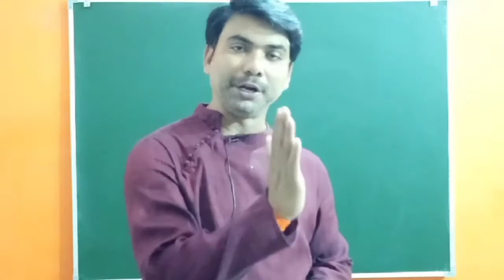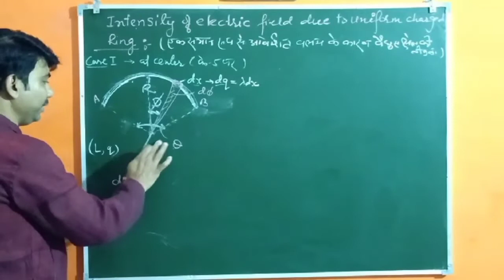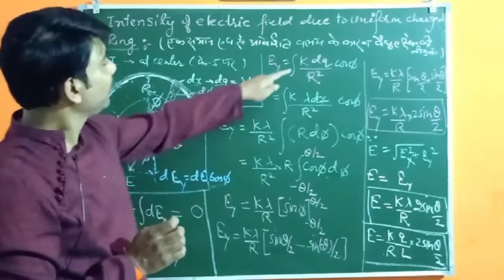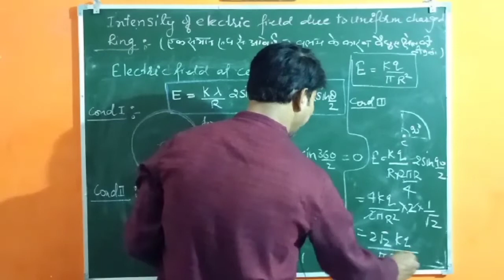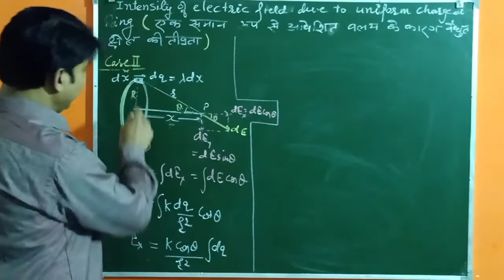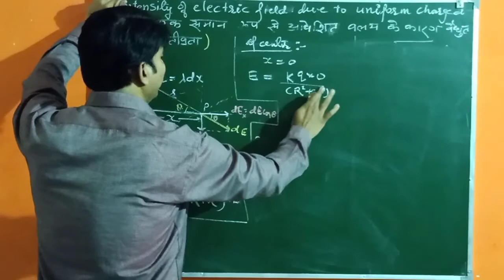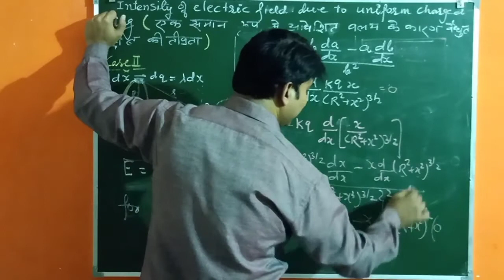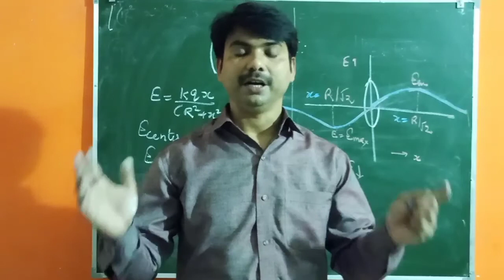Intensity of electric field part 4